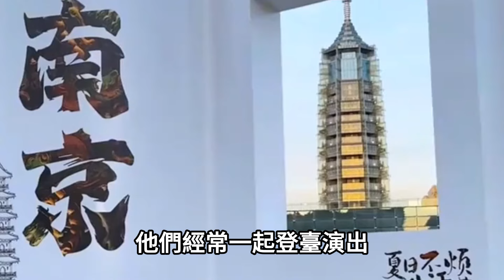雲朵“危機公關”徹底失敗！一步錯步步錯，3個雷區她全部踩中令人唏噓！！全紅嬋